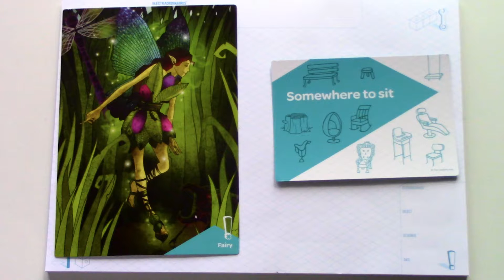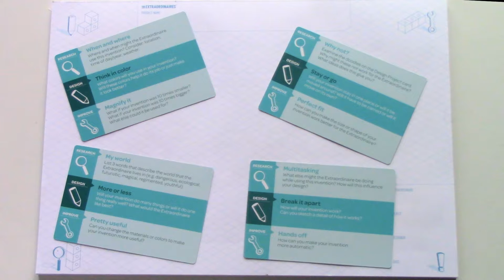Design and Make: Fairy Seat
Design and Make with The Extraordinaires Design Studio.

Genevieve creates a Fairy Seat.

Don't forget to get your free project download.